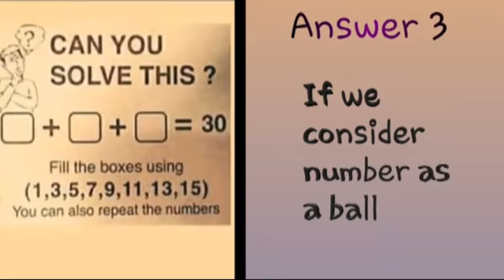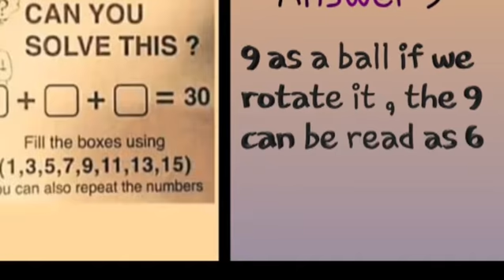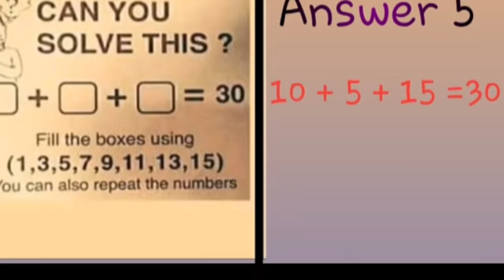Can you solve this?? one question 5 answers 😯😯IAS question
Thanks for your support keep supporting me friends
📧 :brightyourbrain @gmail.com
follow me in helo app [Check out shine your Brain page for more viral content!]